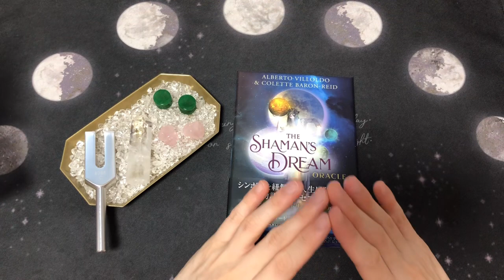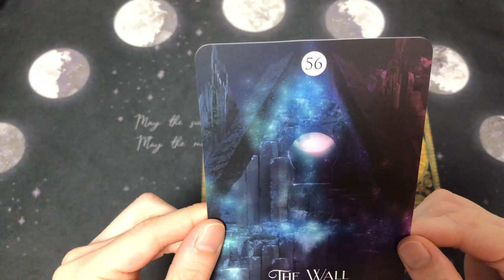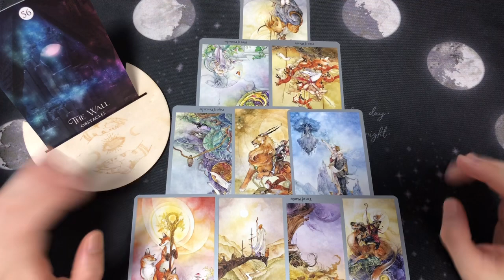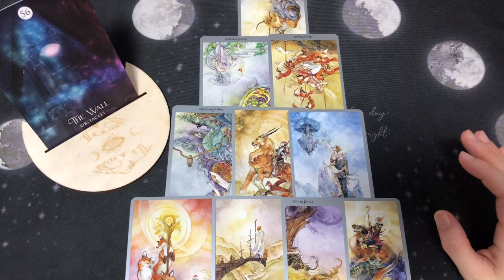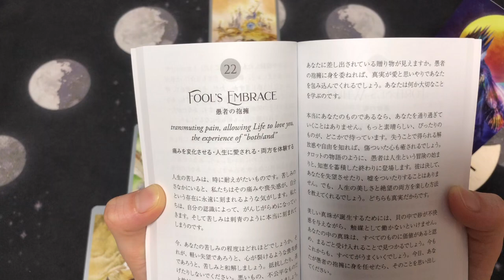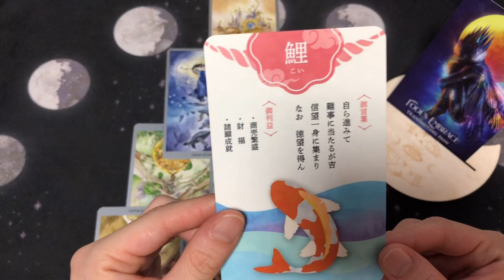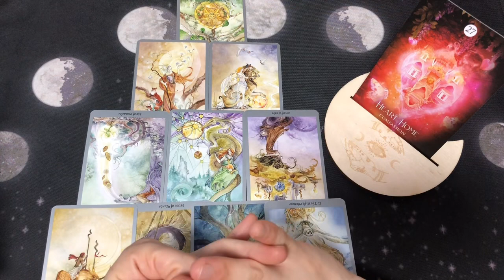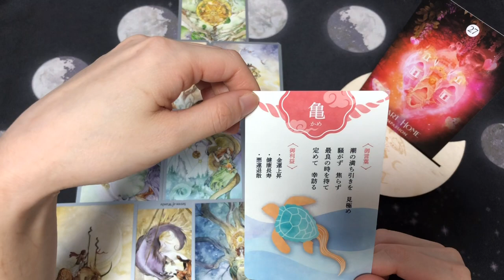【🌈大開運日到来🌈】観るだけで運気UP🐉✨神展開始まってます👑💐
いつも【iguana4tarot】をご覧いただきまして、誠にありがとうございます🦎♥️私の予想を遙かに超える視聴回数、視聴時間となっており、ドギマギしております₍ ..̮ ₎ ⁽ ˙˙̮ ⁾₍ ..̮ ₎ ⁽ ˙˙̮ ⁾さらにチャンネル登録もたくさんの方がしてくださって嬉しさの極みグリーンイグアナでございます🦎💐これからも楽しいカードリーディング動画を世に放っていきますので、またお時間だいじょうぶな時に遊びに来ていただけたらと思います✨

【8月4日の大幸運日について】

8月4日は、日本の幸運を象徴する特別な日です。この日は、一粒万倍日、天赦日、母倉日、月徳日、そして大安が重なる希少な組み合わせです。

【一粒万倍日】は、行動や努力が倍増するとされる日であり、【天赦日】は過去の罪を許し、新たなスタートを切る日とされます。【母倉日】は、家庭や仕事の安定を願う日であり、【月徳日】は健康や家族の幸福を祈る日です。そして、【大安】は安定と吉日として知られ、新しい計画を立てるのに適しています。

これら4つの幸運日が重なる8月4日は、特に運気が高まり、良い結果が得られるとされています。この日には、願い事を込めて意図的に行動することで、より良い結果を引き寄せることが期待されます。是非、この特別な日を大切にし、幸運と繁栄を迎える一日として過ごしてください。